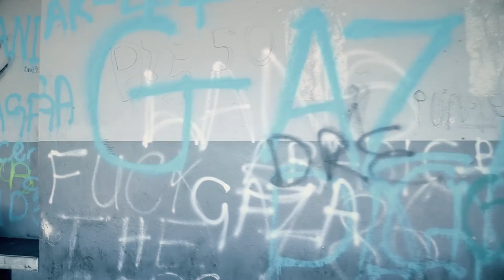Shattahfyah - Nakadhululu official video by Sekuru gudo pikicha